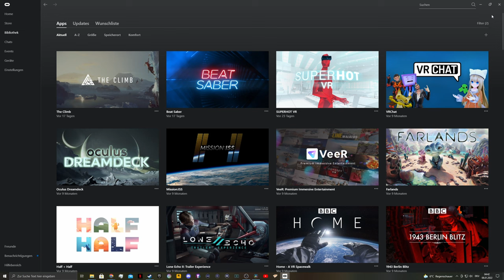User Experience ✍️ Oculus Quest 2 128GB + Link Cable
📦Produkt: Oculus Quest 2 128GB + Link Cable

00:00 Intro
00:13 Pro's
01:52 Contra's
04:46 Empfehlung

In diesem Set erhältst du die Oculus Quest 2 128 GB gleich zusammen mit dem Link Kabel, was funktional der beliebten Oculus Rift S ähnelt.

Entdecke beeindruckende Spiele und Erlebnisse und geniesse mehr Freiheit als je zuvor. Bei der Quest 2 benötigst du für die Anmeldung dein Facebook-Konto. So kannst du dich ganz leicht mit Freunden in VR treffen und Communities auf der ganzen Welt entdecken.

Oculus Quest 2 ist ein fortschrittliches modernes All-in-One-VR-System. Oculus hat es bis ins kleinste Detail so entwickelt, dass sich die virtuellen Welten jeder deiner Bewegungen anpassen. So erlebst du atemberaubende Spiele mit ungeahnter Freiheit. Alles ohne PC oder Konsole. Hole das tolle aus jedem Moment mit rasend schneller Leistung und Grafik auf einem modernen Level. Behalte alles im Blick mit einem Display, das 50 % mehr Pixel darstellt als die bisherige Quest. Oder mache eine Pause und sichere dir deinen Platz in der ersten Reihe bei Live Konzerten, exklusiven Events und mehr. Und das ist nur der Anfang von all dem, was du in mit deiner Quest 2 erleben kannst.

EINE KOMPLETTLÖSUNG – FÜR ALLE ANSPRÜCHE
KEINE KABEL. EINE WELT VOLLER ERLEBNISSE. EINE GANZ NEUE ERFAHRUNG.

STÄRKERE PROZESSORLEISTUNG
Optimale Performance dank 6 GB RAM und der neuen Snapdragon™ XR2-Plattform von Qualcomm®.

BEWEGUNG IN PERFEKTION
Erlebe uneingeschränkte Steuerung in VR – mit den neu gestalteten Oculus Touch Controllern, voll ausgestattet mit modernsten Hand-Tracking-Funktionen.

EINFACHE EINRICHTUNG
VR – BEREIT, WENN DU ES BIST
Die mobile Oculus-App sorgt zusammen mit Oculus Passthrough und Guardian für eine einfache Einrichtung.

DISPLAY
50 % MEHR PIXEL FÜR EINE MAKELLOSE GRAFIK*
Genieße die unglaubliche Auflösung von 1.832 x 1.920 Pixeln pro Auge. Dank der verbesserten Schärfe behältst du immer den Fokus, ganz gleich, ob du dich bewegst oder stillstehst.

SOUND IN 3D-KINOQUALITÄT
Konzentriere dich auf den Kampf oder verliere dich in der Meditation mit den integrierten Lautsprechern, die dir Sound in 3D-Kinoqualität liefern, der aus allen Richtungen zu kommen scheint.

HEADSET-STREAMING
Nimm Freunde mit in den Kampf oder auf die Spitze eines aktiven Vulkans. Streame direkt auf einen kompatiblen Fernseher oder in die Oculus-App.

NUTZE DAS VOLLE POTENZIAL DEINES COMPUTERS
Spiele das Beste aus beiden Welten mit Oculus Link, einem Highspeed-Glasfaserkabel, das unser Oculus Quest All-in-One-Headset mit deinem kompatiblen Gaming-PC verbindet.